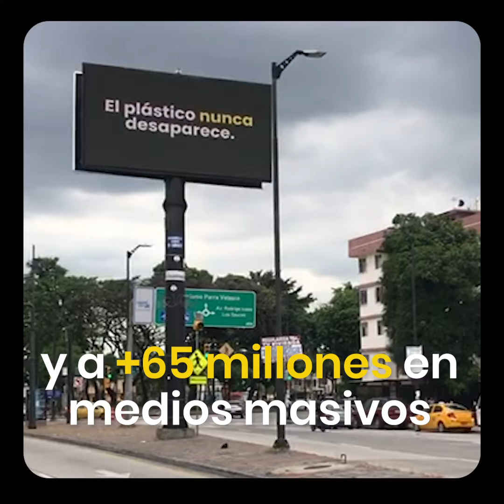Así vivió Ecuador la Hora del Planeta 2024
Resumen Hora del Planeta 2024
🌎👏 En La Hora del Planeta 2024, Ecuador logró resultados ​que nos llenan de orgullo.
🕥 Las y los ecuatorianos le dieron 11.748 horas al planeta.
🙋‍♂️🙋‍♀️ Más de 870 voluntarios y voluntarias​ se sumaron.
♻️ 3.5 toneladas de basuras recolectadas​.
📲📣 Más de 2,3 millones de personas alcanzadas en redes y 65 millones en medios masivos a nivel nacional.
🌌 11 ciudades apagaron las luces de sus sitios icónicos: Ibarra, Latacunga, Ambato, Cuenca, Riobamba, Santa Elena, Baños, San Gabriel, Puerto Ayora, Quito, Guayaquil.